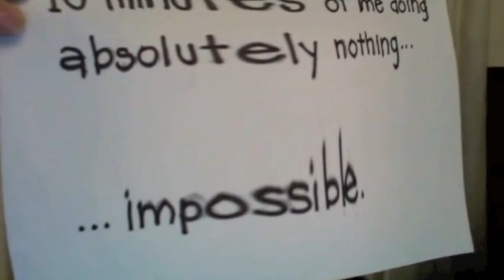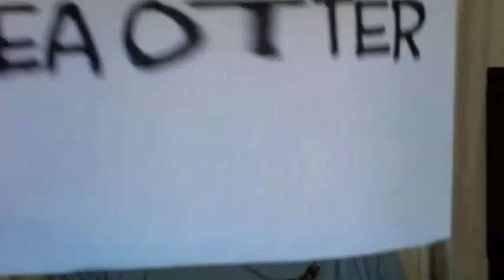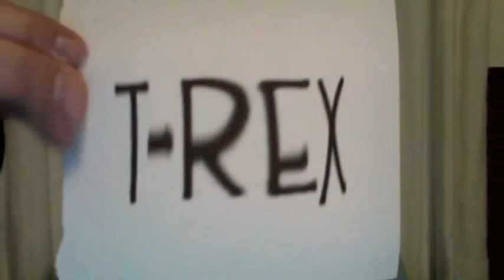Camp Goodtimes Inter"moose"sian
I was specifically asked by the program director "Beanie" to do the seemingly impossible...record of video of me doing absolutely, completely nothing for 10 straight minutes so we could play it during the intermission, call "Intermoossian" of movie night. The request was unfortunately impossible to fulfill and this video was the result played for the kids. Sorry Beanie. :)